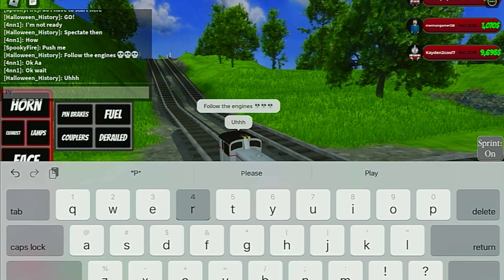The Final Challenge: Jeremy VS Rocky! Sodor Online Farewell!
10052024

You can join us and play live together today but it's friends only.
You can request a friend with me, and I will add you shortly after your request.
Just let me know your Roblox ID in the Live chat.

- My Roblox ID: realprotom10

- Server's name for BTWF:  BestGameEver - DublinAviationWorld
- Server name for Sodor Online: Ja - DublinAviationWorld
- Server's name for Blue Train Coaster:  B - DublinAviationWorld

Love to play Thomas and Friends Trains in real life and Roblox games.
Collect the Thomas Trackmaster trains, ERTL, Minis, Tomy trains, and all other new or used trains.
Have fun!
Join me on Discord: realprotom1#4558